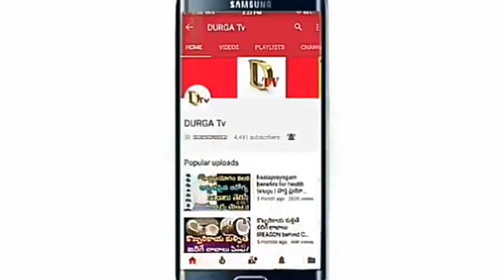ఈ రాశులతో డేటింగ్ చాలా కష్టం || Raashi dating II DurgaTv